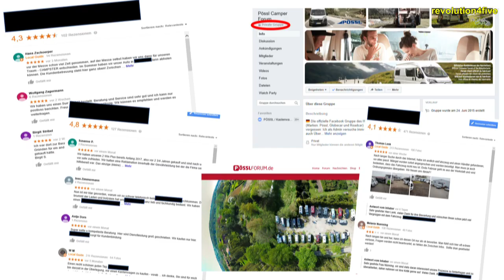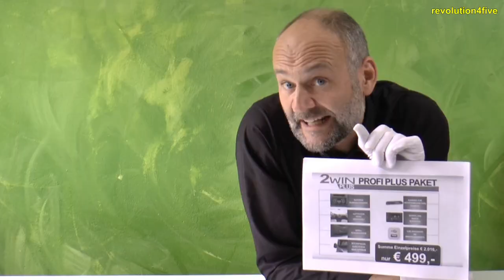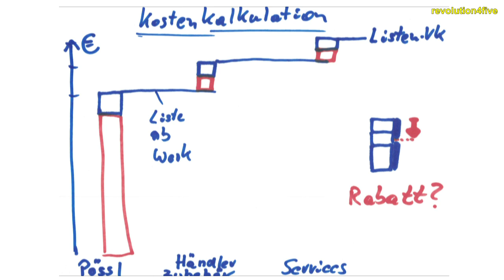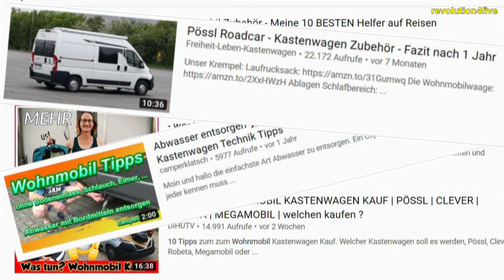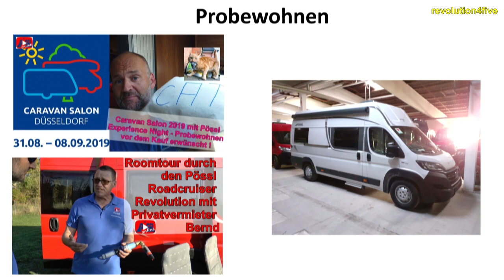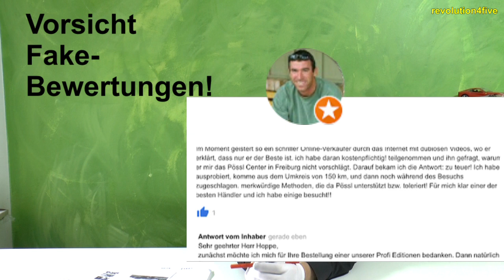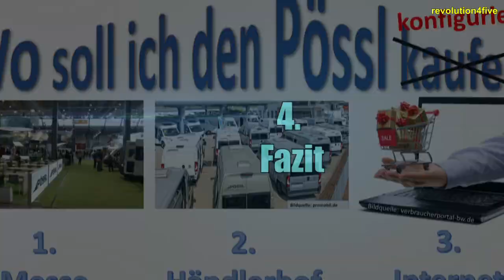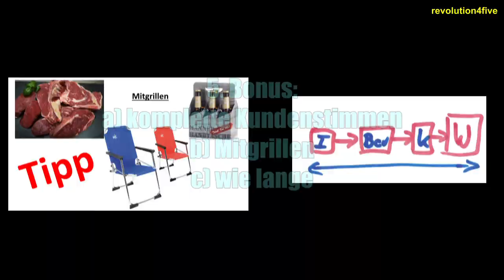Pössl INSIDE: Wo konfiguriert & kauft man Kastenwagen?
Um einen Pössl Kastenwagen auszulegen und zu kaufen, kann man unterschiedliche Wege einschlagen. Der Besuch einer Messe, das Gespräch mit dem Händler vor Ort oder die Informationsvielfalt des Internet sind drei unterschiedliche Möglichkeiten der Recherche und Kaufinitiative. Wir haben die Pros und Contras dieser drei Fälle für Euch zusammengestellt.